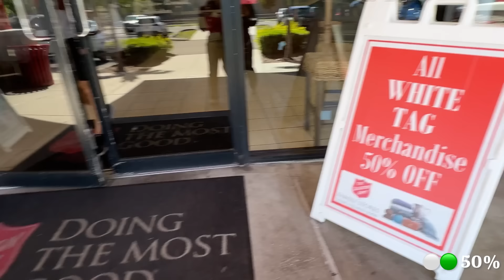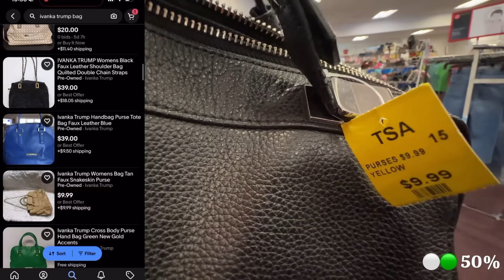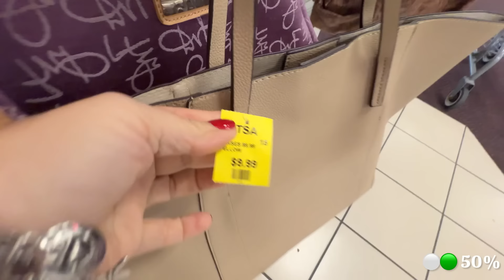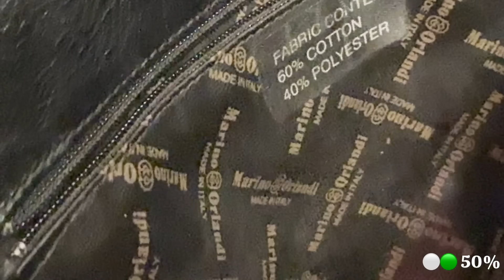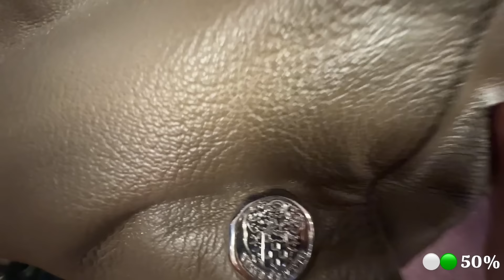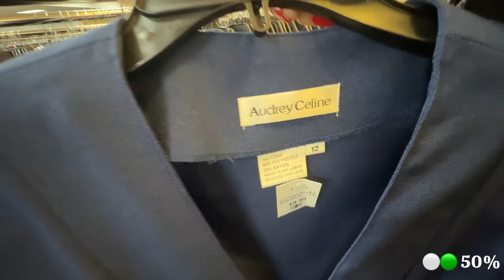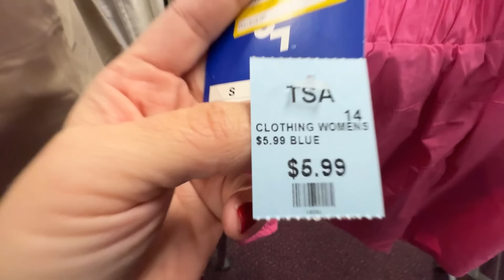MI TIENDA DE SEGUNDA FAVORITA TODO BARATO Y SÚPER BUENAS MARCAS 😍 ROPA USADA DE DISEÑADOR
Dirección de la tienda de segunda mano Sunshine Thrift Store:

4304 S Dale Mabry Hwy, Tampa, FL 33611, United States

10019 W Hillsborough Ave, Tampa, FL 33615, United States